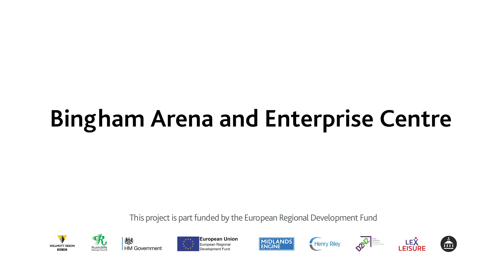Low-carbon Bingham Arena & Enterprise Centre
The last external piece of a new carbon-efficient leisure centre building in Nottinghamshire has been put in place, marking a milestone moment for national contractor Willmott Dixon.

The leading construction firm was awarded £16m project earlier this year, courtesy of part funding from the European Regional Development Fund (ERDF), to develop Bingham Arena and Enterprise Centre in Nottinghamshire on behalf Rushcliffe Borough Council.

Willmott Dixon and other partners of the project joined with the council on Friday 10 December to see council leader, Simon Robinson, lay the final part in the fabric of the new two-storey leisure centre building.

This part of the site is now ready for a carbon efficient plant to be installed in the new year, which will then power its 25-metre, six-lane swimming pool with spectator seating and teaching pool.

The overall development will reduce carbon emissions by 78% compared to other leisure centres in the borough and by 82% for similar office developments.